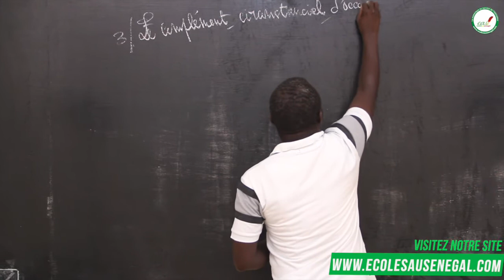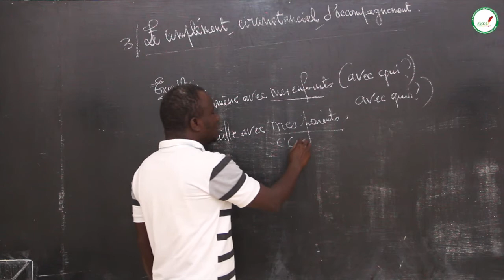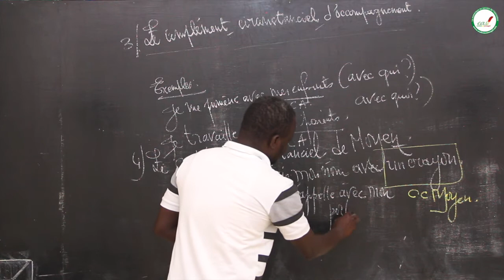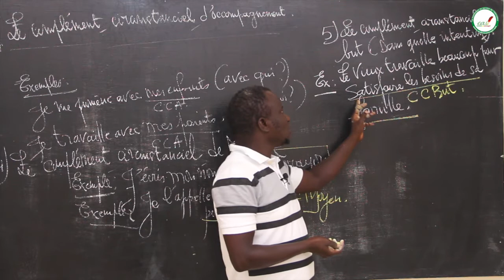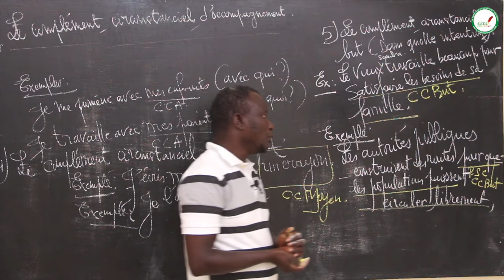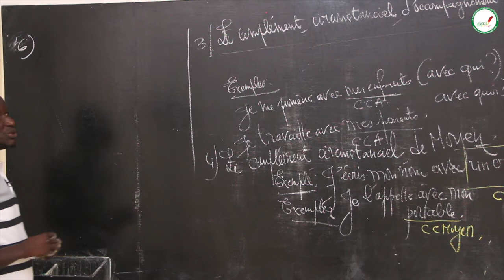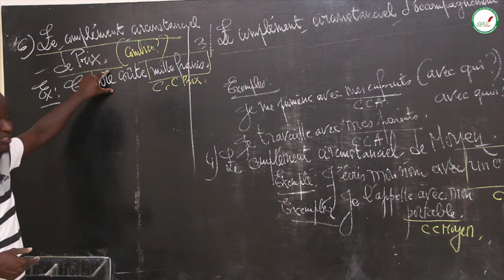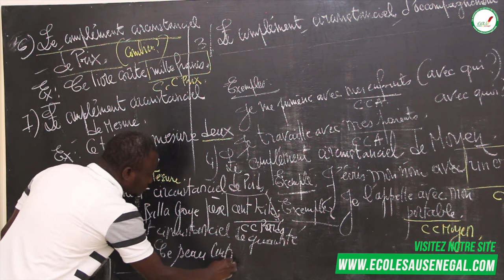Cours - Sixième - Français : Les compléments circonstanciels / Suite 1 / M. NGOM